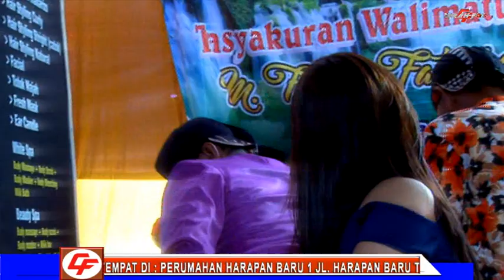Juragan Empang Live Kota Baru Bekasi Barat - Campursari IRAMA NADA